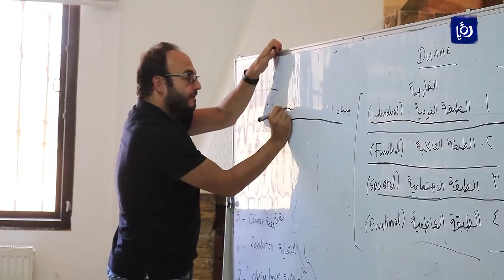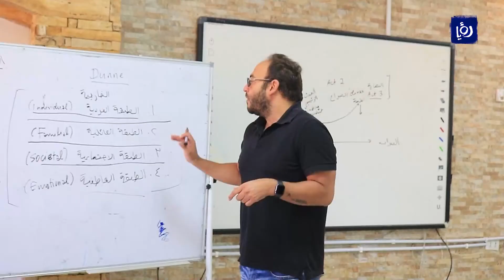ورشة لكتابة السيناريو في الكرك - أخبار الدار